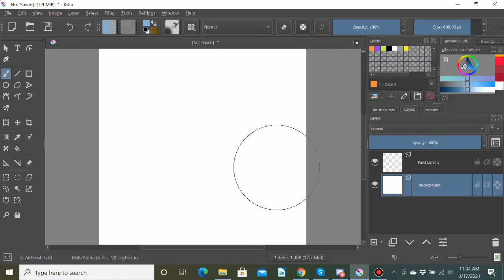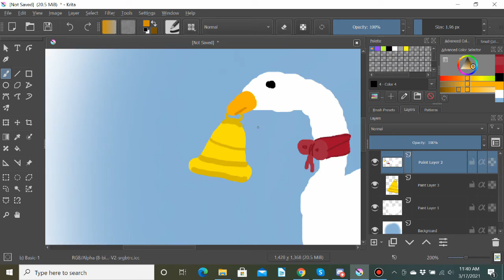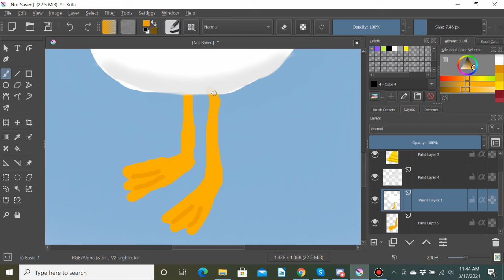UAC Speedpaint: Untitled Goose Game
Hi everyone! I'm back after a short hiatus that was drawn out longer by the death of my grandfather, but we're getting back into things.  I'm picking up right where we left off, and will still do 365 pieces of artwork.  It's just gonna take a little longer than a year. this was supposed to end my little video game series, featuring a game I currently have on my wish list, the Untitled Goose game.
UnnusAnnusChallenge Day 41.